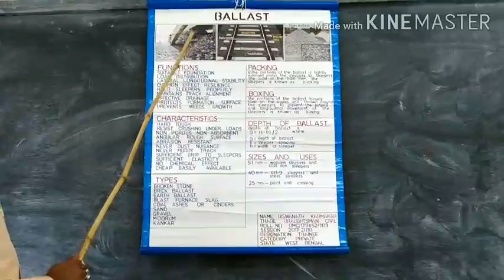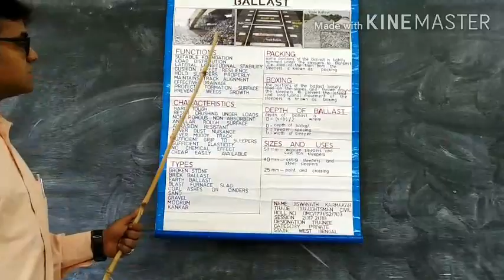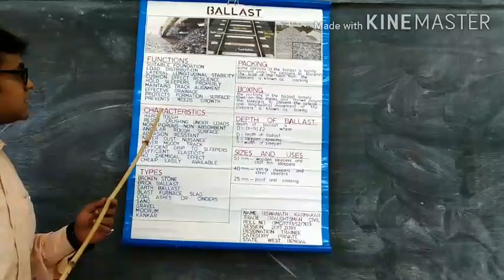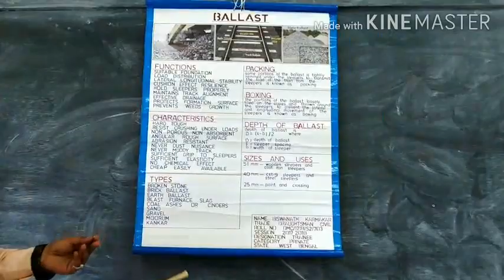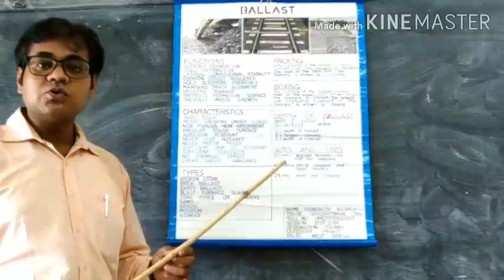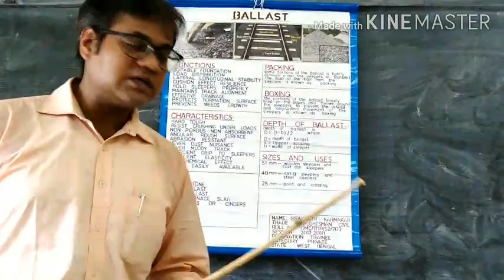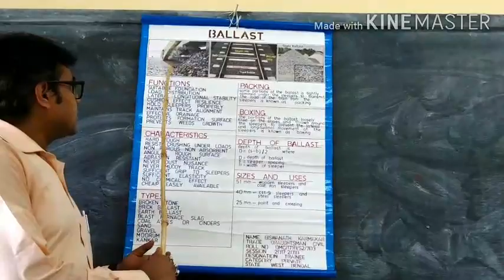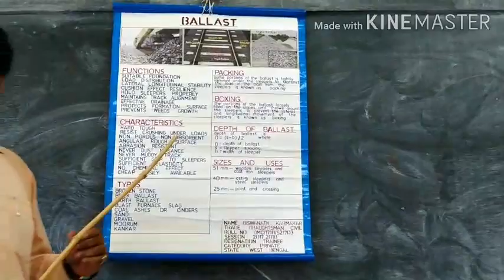BALLAST BY BISWANATH KARMAKAR